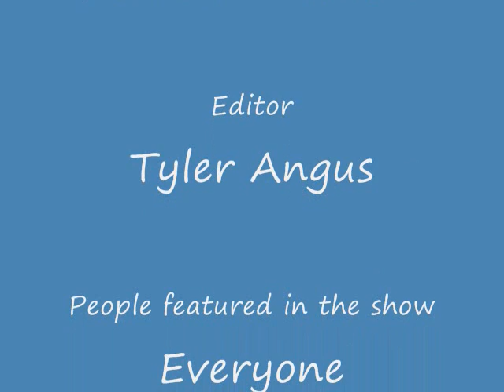Prom Elite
Prom 2008 Fernley High School